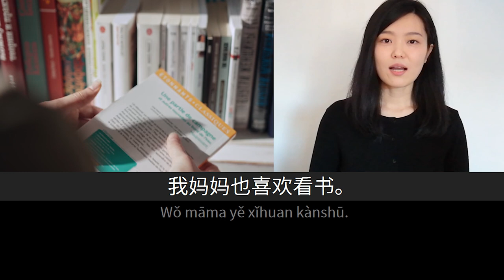看书 | Slow Chinese Stories Beginner | Chinese Listening Practice HSK 2/3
In this video of the series Slow Chinese Stories, designed for beginner students with a vocabulary around HSK 2/3, you can do listening practice through a short everyday story narrated by a native speaker in slow and clear Mandarin Chinese with the help of on-screen pinyin, Hanzi and contextual pictures, and the option of turning on/off subtitles in English or Spanish. We hope this video can help you improve your listening comprehension skills and progress in your language study.

Brazilian Portuguese translation by Juliana Tavares.